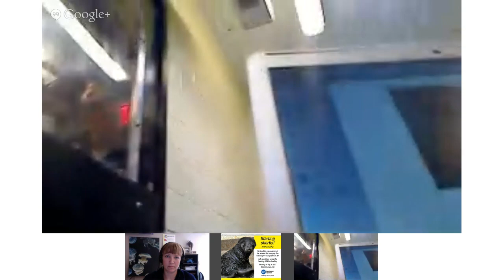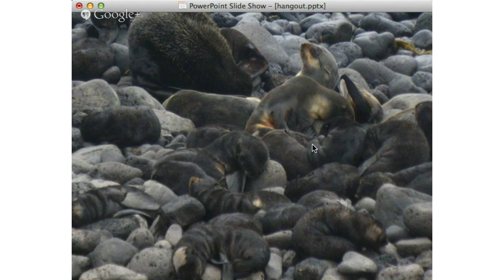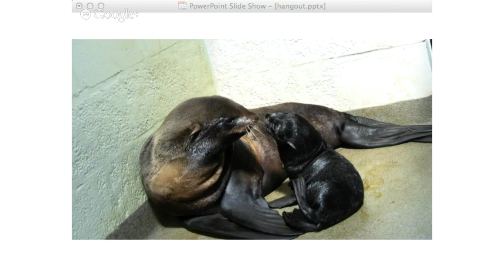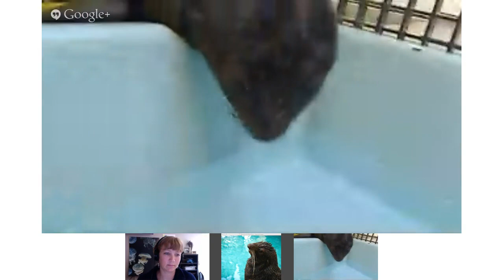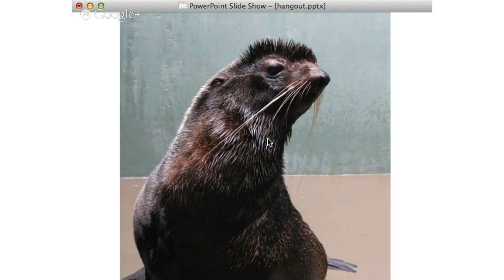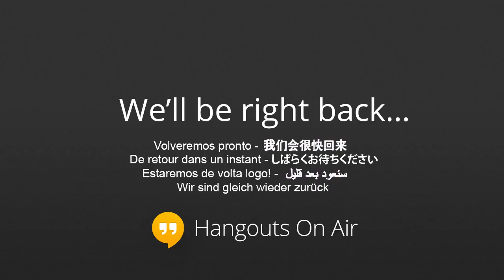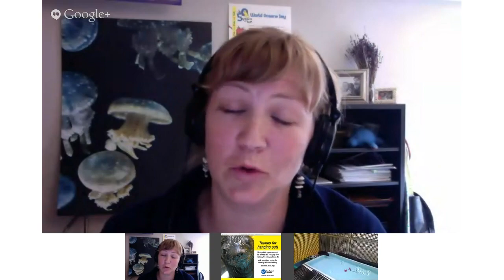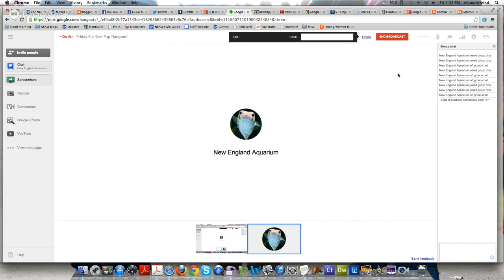Friday Fur Seal Pup Hangout!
This is a behind-the-scenes look at the newest addition to the Aquarium--Kitovi the Northern fur seal. She is only 2-weeks-old and she will not be on exhibit until later in the fall of 2013. This sneak peek is the first opportunity to see her up close and interact with the Aquarium's trainers.